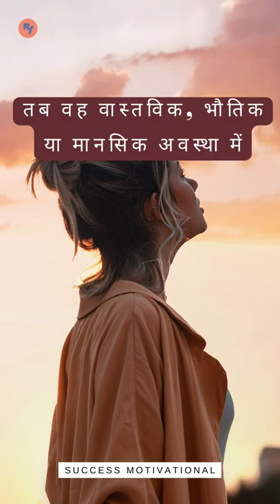अपनी सोच को काबू में रखिए क्योकि आपकी सोच motivationalquotesin hindi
-kyeword-

motivation hindi quotes,
motivation hindi quotes status,
study motivation quotes hindi,
student motivation quotes hindi,
motivational quotes in hindi

Tags-

Discription-

Quote: "One day, your life will flash before your eyes. Make sure it's worth watching." -William J. Lederer Motivation Quotes Hindi is a collection of inspirational quotes from some of the most influential and inspirational people in the world. Quotes from the following people are included in this collection: - Albert Einstein - Bill Gates - Dale Carnegie - Gandhi - Stephen Covey - Benjamin Franklin - Mother Teresa - Christopher McCandless - Maya Angelou - Robert Frost - Thomas Edison - Eleanor I